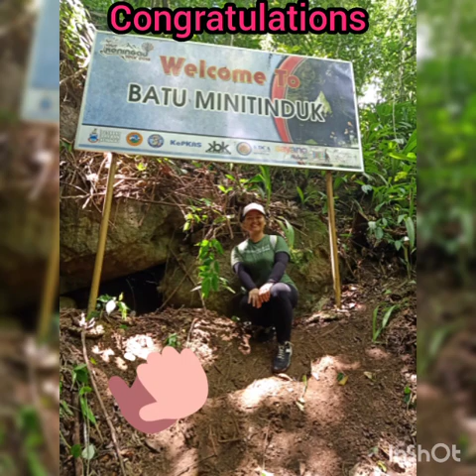XPDC MERDEKA KENINGAU SABAH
Gua Laing & Batu Minitinduk